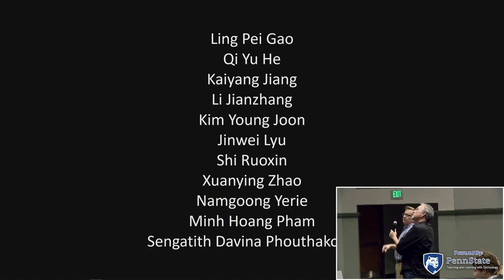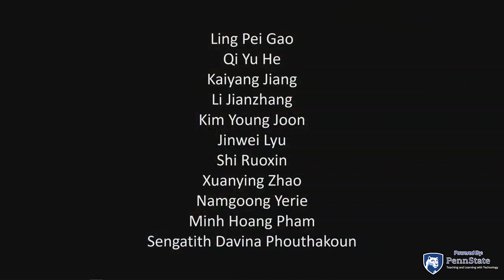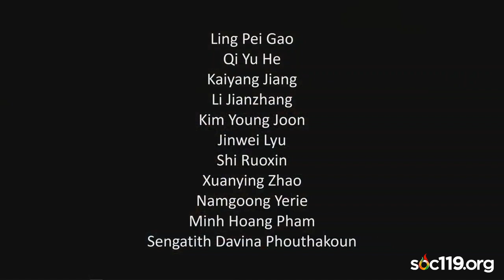"Pronouncing Asian Names"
This is a short segment from an introductory class on race and culture that is taught by Dr. Sam Richards at Penn State University. Today's video comes from the twenty-fourth class on April 4, 2019

Video Tags (Ignore): Sociology, Soc119, Soc 119, Soc, Penn State, PSU, Penn State University, Sam Richards, Sam, Richards, Dr Sam Richards, Dr. Sam Richards, Race, Ethnic, Relations, Race and Ethnic Relations, Live Stream, Livestream, Live on YouTube, Names, Pronouncing names, pronouncing asain names, asian names, names from asia, Asia, China, Japan, Malaysia, language, americans pronouncing asian names, asians pronouncing asian names, asian cool, asia is the future